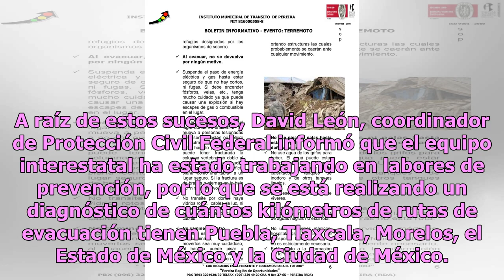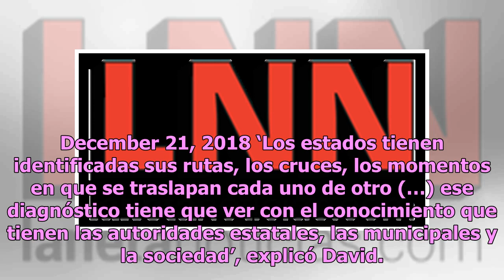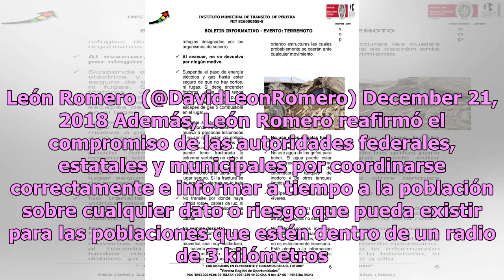Actividad en Popocatépetl enciende las alarmas y explican ruta de evacuación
Durante todo el mes de noviembre y lo que va de diciembre, el volcán Popocatépetl ha mostrado una intensa actividad que ha ido desde múltiples fumarolas hasta explosiones y flujo de material incandescente. A raíz de estos sucesos, David León, coordinador de Protección Civil Federal informó que el eq...